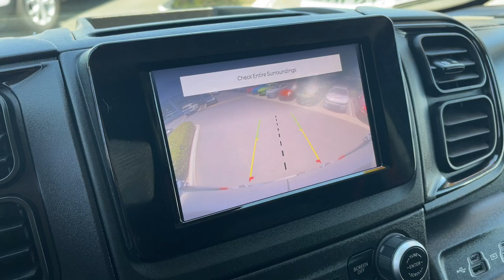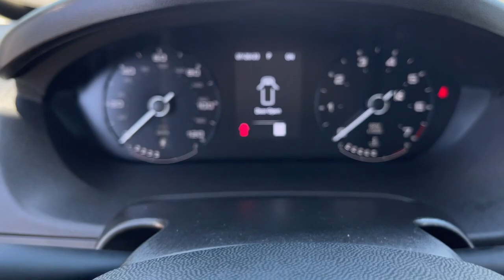2022 Ram ProMaster_Cargo_Van Cerritos, Buena Park, Anaheim, Long Beach, Downey RD23064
Gray Used 2022 Ram ProMaster_Cargo_Van  available in 18803 Studebaker Road, Cerritos, California at Cerritos Dodge Chrysler Jeep Ram. Servicing the Cerritos, Buena Park, Anaheim, Long Beach, Downey, CA area.

CARFAX One-Owner. Clean CARFAX. GRAY 3.6L V6 24V VVT 9-Speed 948TE Automatic FWDCerritos Dodge has served the Los Angeles area for over three decades from the same location in the world-famous Cerritos Auto Square. As a premier Dodge Chrysler Jeep Ram dealer in the Orange County area we are thrilled to offer the very best in vehicle selection sales financing service and parts. We proudly serve: Cerritos Anaheim Buena Park Long Beach La Palma Bellflower Lakewood Norwalk Signal Hill Huntington Beach Torrance Paramount Santa Ana and Fullerton California. All advertised prices are plus tax title license government fees electronic filing fee dealer documentation fee emission testing charges finance charges and any dealer installed equipment / accessories. Dealer may add a market value adjustment to specific vehicles. All vehicles subject to prior sale. All financing subject to buyer qualification and lender approval. Prices specifications and availability subject to change without prior notice. Not all manufacturer rebates are compatible with advertised interest rates or lease programs. See dealer for details.